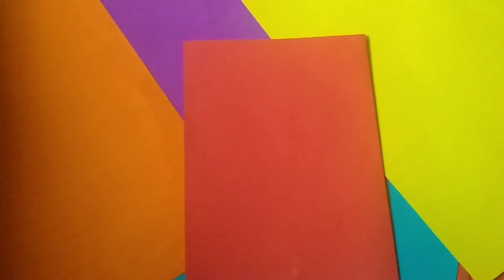X-MAS CARD MAKING.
Hi guyz✨️
In this video we are making a simple xmas card